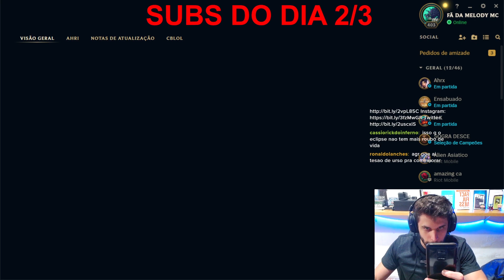CHEGAMOS NO ELO MESTRE *UNRANKED AO MESTRE*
kaisa
kaisa adc
como jogar de kaisa
gameplay de kaisa
gameplay explicativa de kaisa
kaisa lol
kai'sa
kai'sa adc